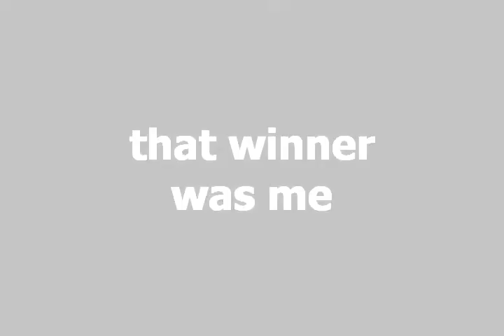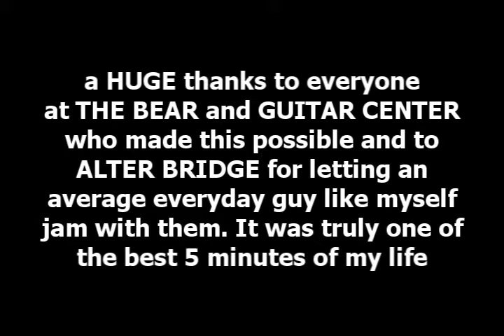Alter Bridge Jam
I won a contest and got to jam with Alter Bridge during their sound check!